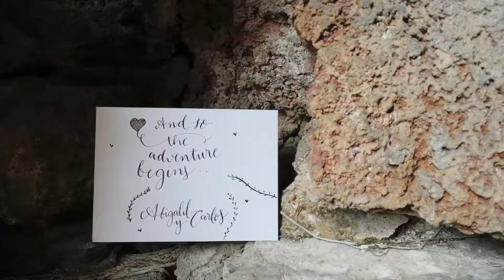Abigail y Carlos // Hacienda de Cortes, Cuernavaca, Morelos.